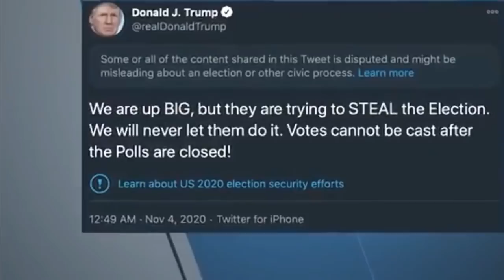Le trump pran nouvel sa li fe seman li pap kite mezon blanch bay Biden